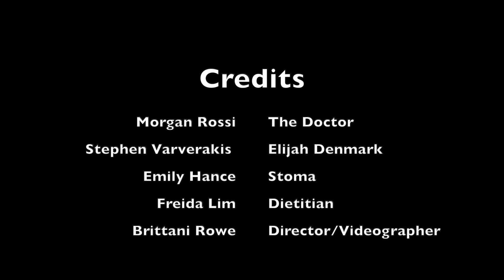MNT 1 - Colostomy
Our video on Colostomies :)